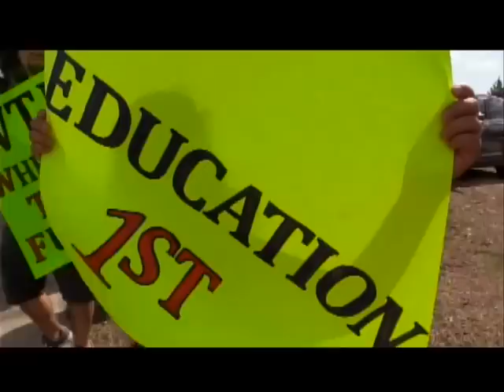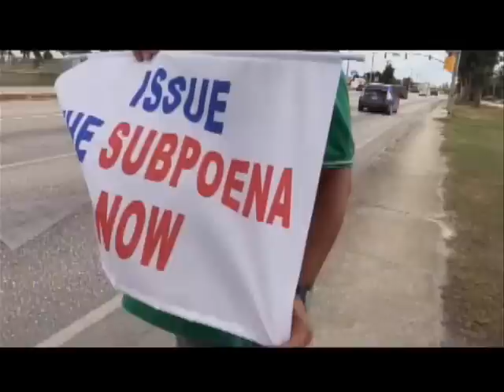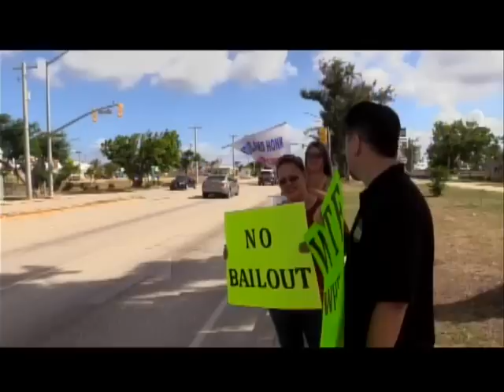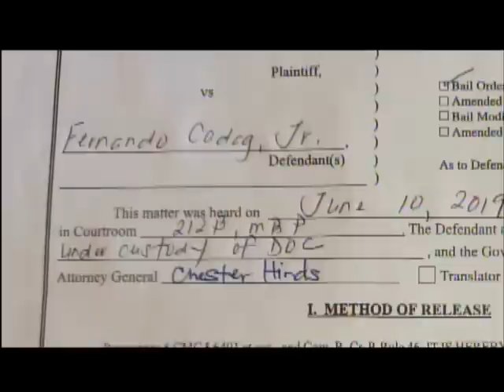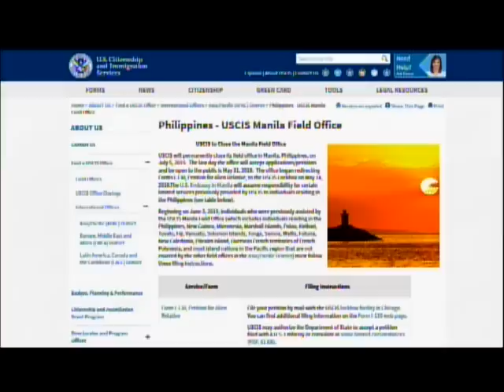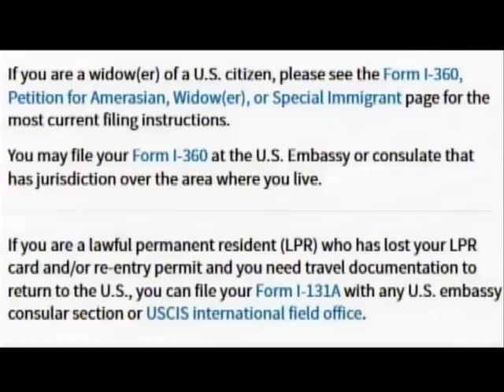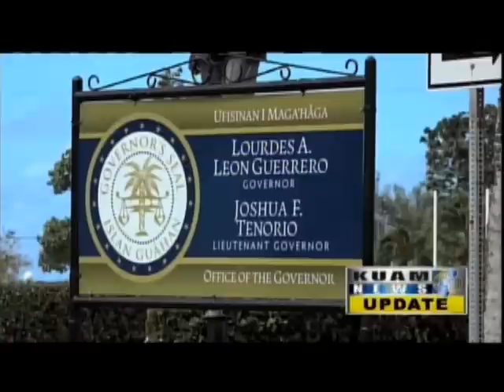6 10 2019 KSPN2 NEWS